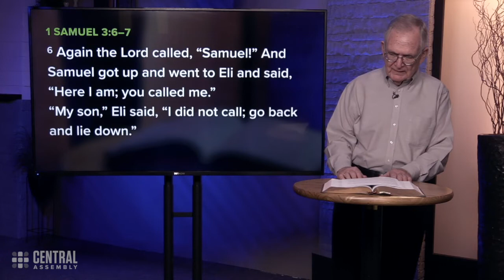May 10, 2021 | The Central Moment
The epic journey of Samuel from birth through life is amazing with the handprint of God strong on him. Scripture tells the story of his growth, his usefulness, and His faithfulness to follow God’s voice.  Samuel is an important model of what God can do when we consistently walk with God.